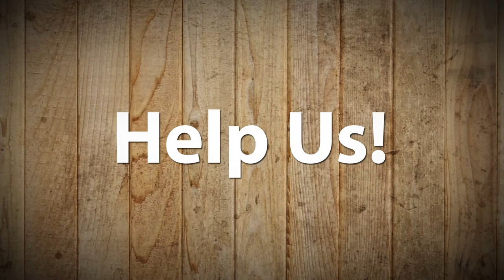We Need Help Making Videos!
For an internal staff video team project. We want to create a video team, and start making videos for the library to share with our customers.

And this video is our goofy way of introducing the idea to staff. Hope it works!